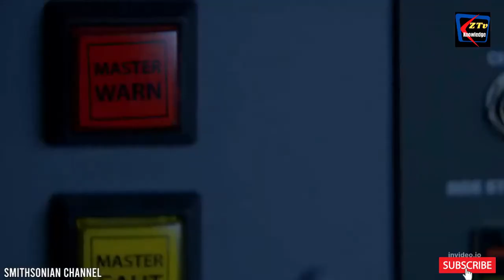President of the United states | How US President Travels | Secure President | Z Tv knowledge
President of the United states | How US President Travels | Secure President |
Z Tv knowledge